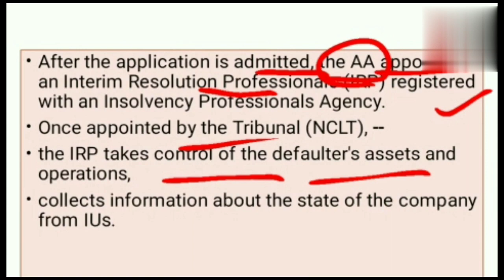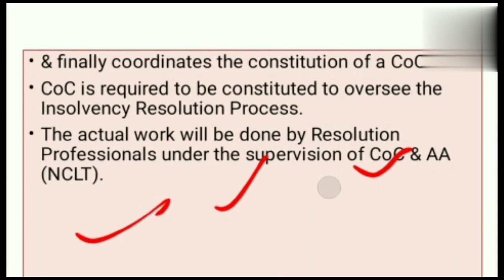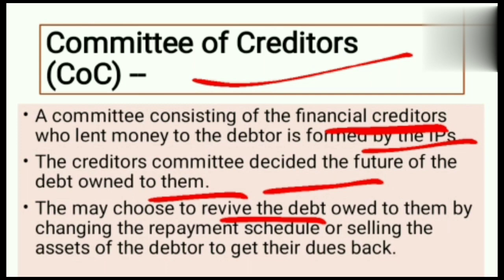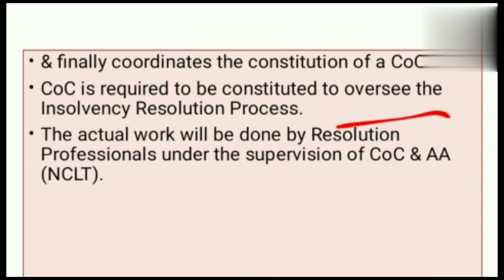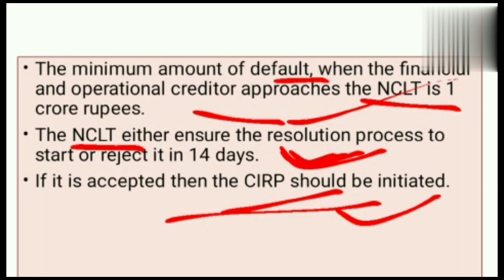Working Of IBC in Economy | Economics | Upsc | Ssc all other exam short & Simpler.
How does IBC work? The code applies to corporations, partnerships, and individuals. Under IBC, both the creditors and the debtors can appeal for resolution. Once the application is accepted, the creditors take over the assets of the debtor.

Thankyou